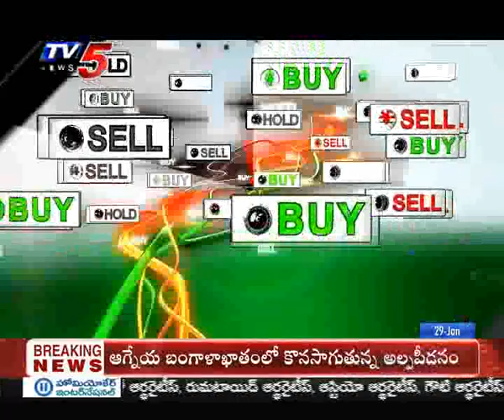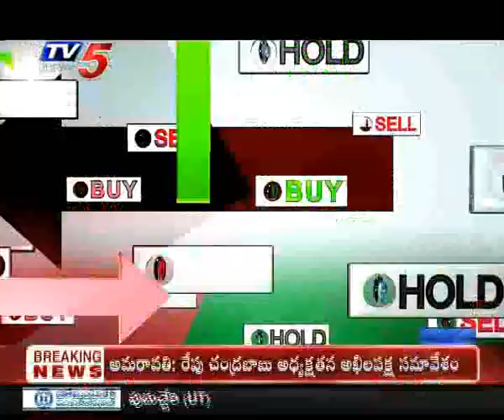29th Jan 2019 TV5 News Business Breakfast